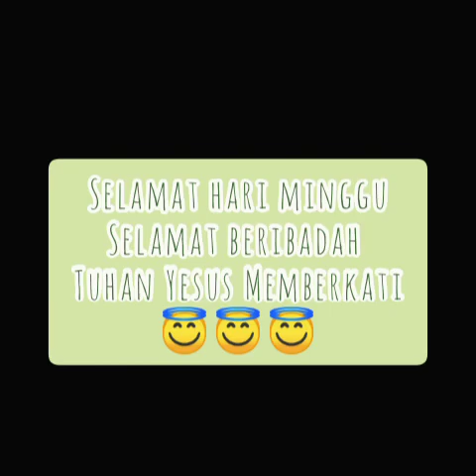Ibadah Sekolah Minggu GPI MORIAH || Minggu, 20 September 2020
Selamat beribadah, selat hari minggu